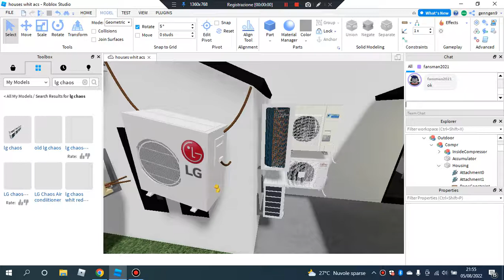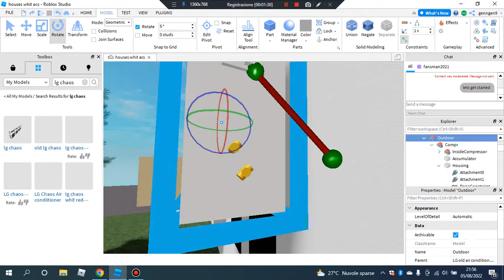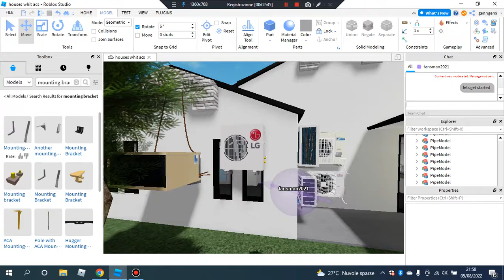leaving old ropes on an lg ac and installing bracket